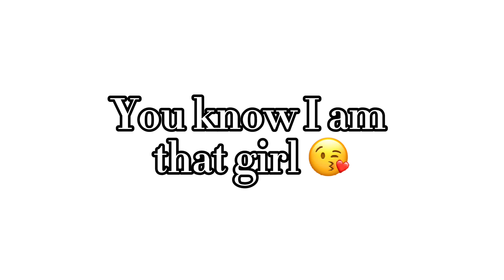It girl meme(I got gl2!)//Meme//GL2//Original character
I got gachalife2 ! It's great!

Have a great day/night everyone! I love you! 🫶🏾